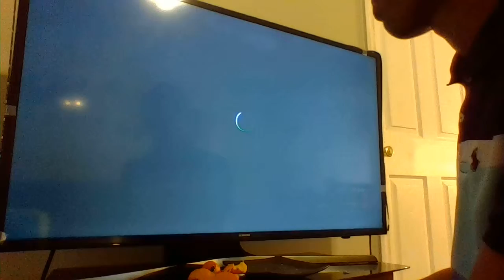Playing fortnite Part 17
more is coming later i got 3 more left to upload yall of fortnite